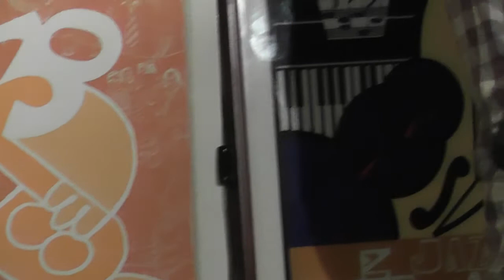SUMRRÁ - Minoría Absoluta (A Coruña, jazz Filloa 6.11.13) [HD]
Manolo Gutierrez (piano), Xacobe Martínez Antelo (contrabaixo) e L.A.R. Legido (batería) interpretan esta composición propia incluida no seu disco "Sumrrá 2".
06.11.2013 | JAZZ FILLOA (A CORUÑA)